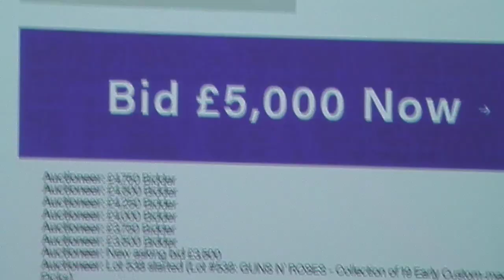Guns N Roses Guitar Pics at Auction.